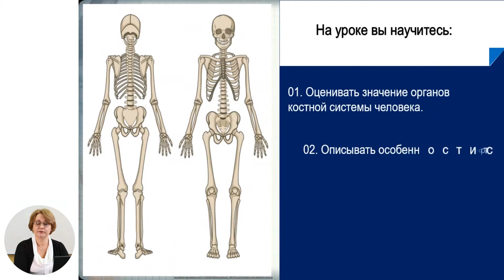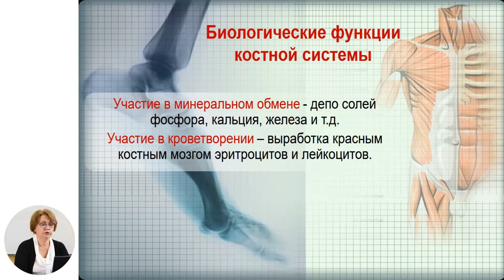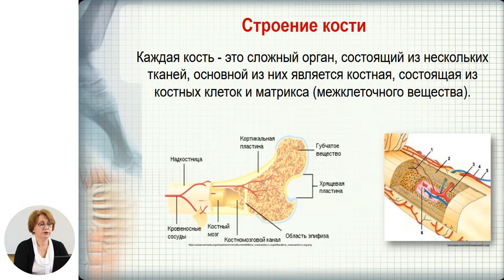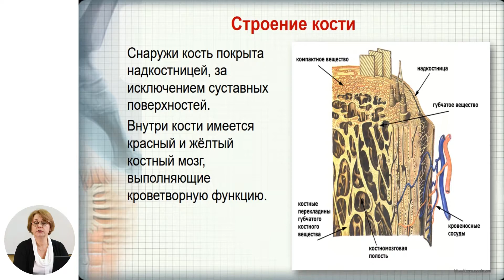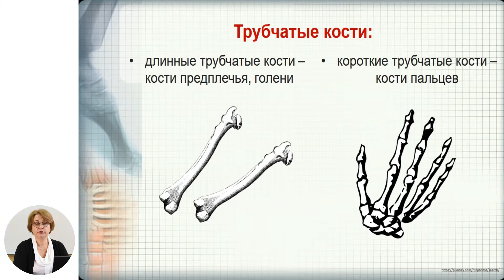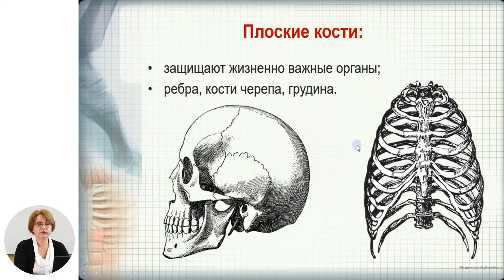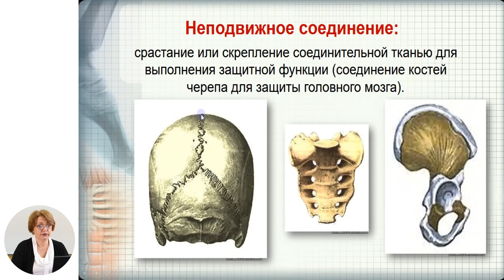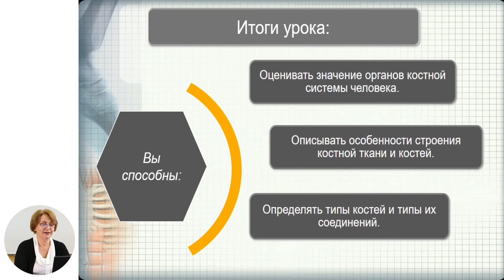Биология, 8-й класс, Жизненно важные системы органов координации и регуляции у человека: костная...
Тема: Жизненно важные системы органов координации и регуляции у человека: костная система
Учитель: Баранчук Людмила
Автор: Баранчук Людмила

   22 мая 2020 года Министерство образования, культуры и исследований Республики Молдова и Примэрия муниципия Кишинэу подписали Меморандум о совместной деятельности, касающейся расширения и улучшения качества обучения дистанционно, который облегчит доступ к образовательному процессу в соответствии  со статьей 128 ч.(6) Кодекса об образовании №152/2014.